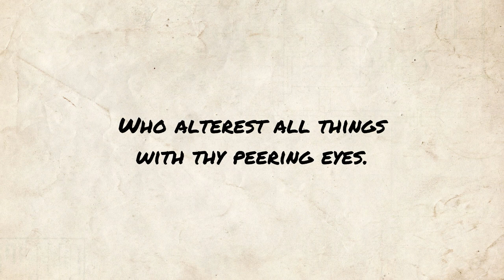Sonnet—To Science - Edgar Allan Poe poem reading | Jordan Harling Reads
Poetry reading of Sonnet—To Science by Edgar Allan Poe. Classic poem readings uploaded at midday (UK) every day.

Full poem text, public domain (also available in subtitles):

Science! true daughter of Old Time thou art!
   Who alterest all things with thy peering eyes.
Why preyest thou thus upon the poet’s heart,
   Vulture, whose wings are dull realities?
How should he love thee? or how deem thee wise,
   Who wouldst not leave him in his wandering
To seek for treasure in the jewelled skies,
   Albeit he soared with an undaunted wing?
Hast thou not dragged Diana from her car,
   And driven the Hamadryad from the wood
To seek a shelter in some happier star?
   Hast thou not torn the Naiad from her flood,
The Elfin from the green grass, and from me
The summer dream beneath the tamarind tree?

Sonnet—To Science - written by Edgar Allan Poe

By Edgar_Allan_Poe_2.jpg: Edwin H. Manchester derivative work: Beao (Edgar_Allan_Poe_2.jpg) [Public domain], via Wikimedia Commons